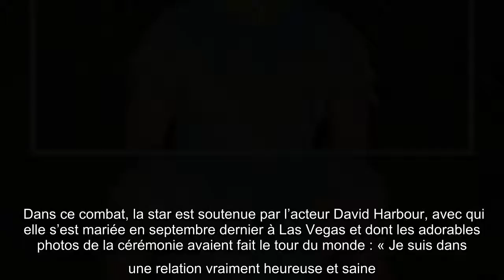Lily Allen célèbre ses dix-huit mois de sobriété